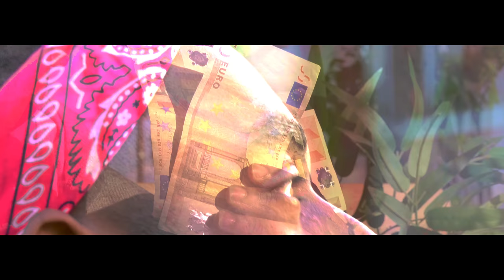📹 MC Luci - Never Broke 💶 (Prod. Maars)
MC Luci - Never Broke

Tekst: MC Luci
Productie: Maars
Recording Engineer: Shiva Ramphal
Mix: MC Luci
Master: RINZ. aka Rinze van Dellen

Director & Producer: MC Luci
Co-Directors: Shiva Ramphal & Maars
Camera: Shiva Ramphal, Amos Westerveld & Jort Maarseveen

Edit: MC Luci

"Never ga ik dood. Never ga ik broke."
More movies will come.

5Klinkers.

¡Sígueme!

Stay undercover.
illucinati - Liefde, Vrede & Eenheid